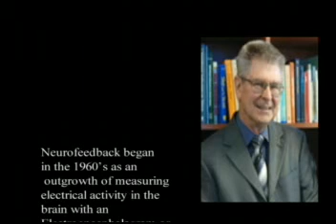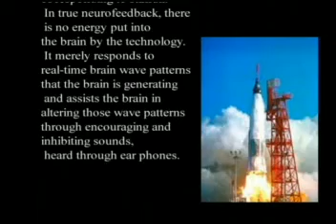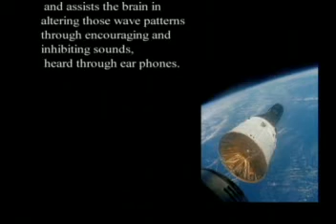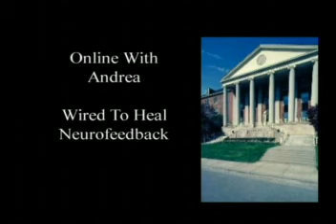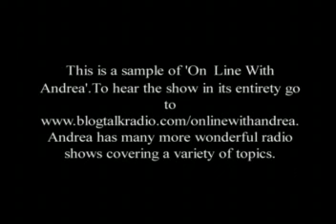Neurofeedback with Dr Siegfried Othmer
Here is a short excerpt of the onlinewithandrea program Wired to Heal with Dr. Siegfried Othmer.  Click on the following link to hear the entire interview with Dr. Othmer:
Thank you for staying connected to onlinewithandrea - a vehicle to share your story...a place for those who listen.